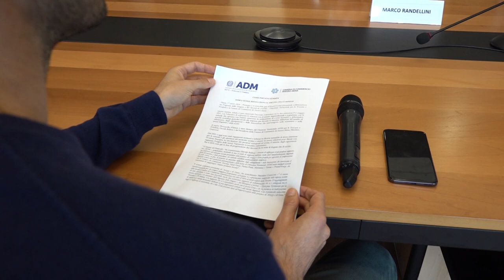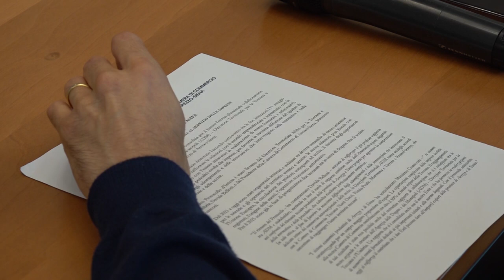Rinnovato l'accordo tra Agenzia delle dogane e Camera di Commercio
E' stato rinnovato l’accordo sottoscritto tra le due istituzioni l’11 maggio 2021, con l’obiettivo di rafforzare le relazioni con il mondo imprenditoriale e soprattutto con le aziende che operano con l’estero attraverso la realizzazione di eventi formativi e informativi, nonché workshop periodici rivolti alle imprese, per favorire la massima diffusione del quadro di riferimento, degli adempimenti e delle innovazioni che intervengono nella normativa e nella prassi doganale e delle accise.